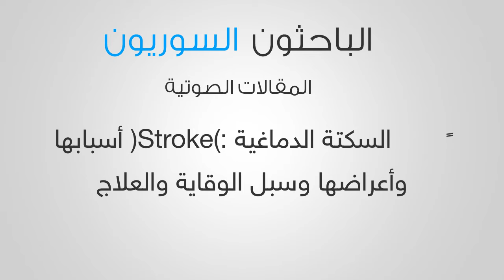 السكتة الدماغية (Stroke): أسبابها وأعراضها وسبل الوقاية والعلاج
صوت: Amr Zitawi